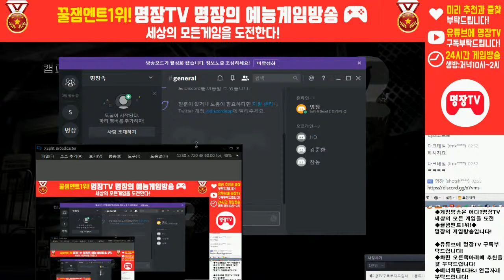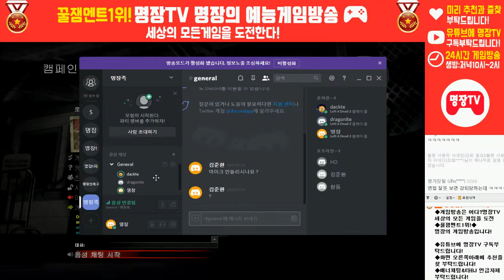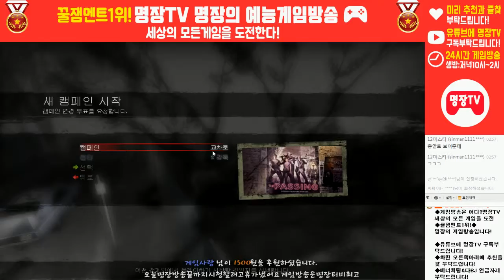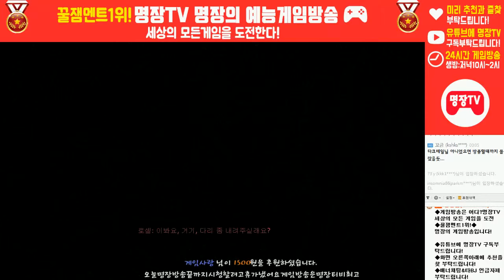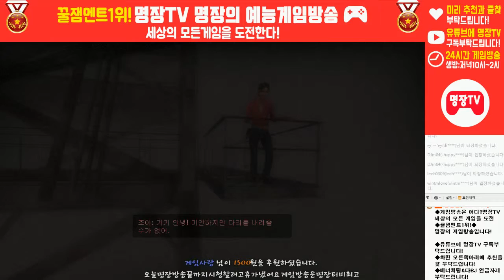명장의 레프트4데드2[12화 교차로캠페인-1.강둑 고급난이도!! 시청자참여 꿀잼멘트]공략/공포/액션/MMORPG/FPS/ADVENTURE/ACTION/GTA고전/다크에덴